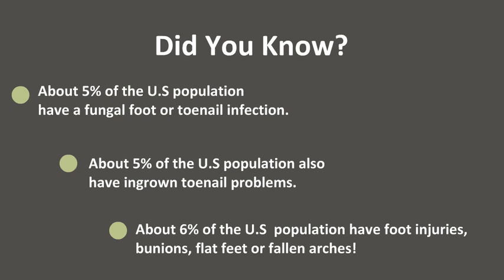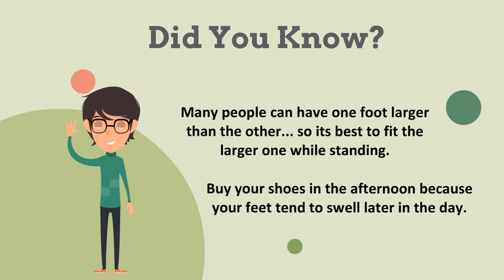Lexington Podiatry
It's Foot Health Awareness Month, so we're working extra hard to educate you about the importance of your feet.